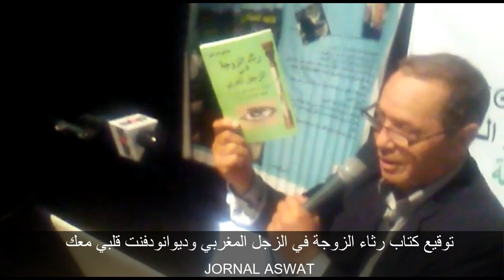توقيع كتاب "رثاء الزوجة في الزجل المغربي" وديوان" ودفنت قلبي معك"